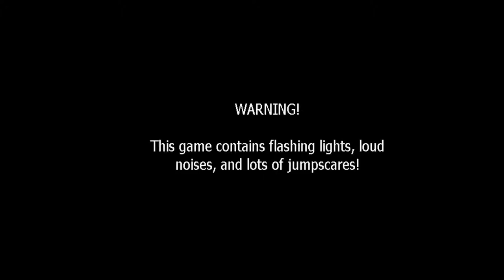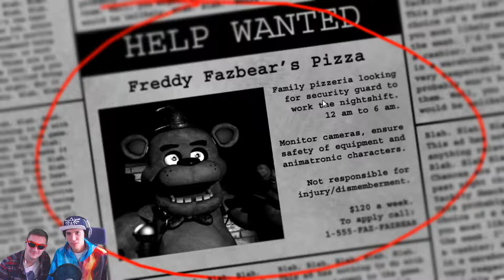Let's Play Five Nights At Freddy 1 #1 (You asked for it, now I have to suffer)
I did it... Finally plated FNAF